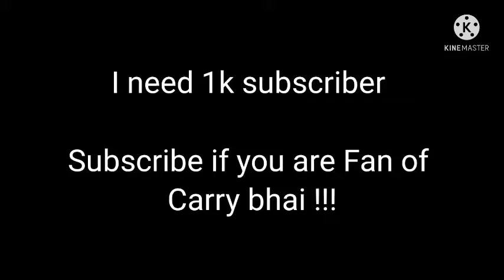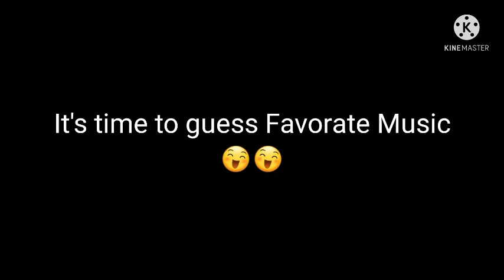Carry Minati Pubg short with cuttest boy Carry Soft corner // Carry Minti Funny // Gaming // Bgmi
Gaming
Carry Minati
Carryislive
Carry pubg
Carry funny
Pubg funny
Carry pubg funny

Yo !!!